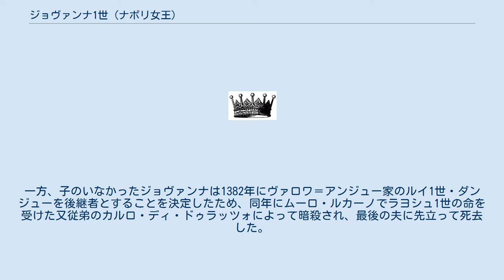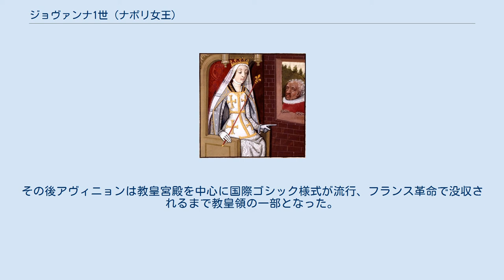ジョヴァンナ1世 (ナポリ女王)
アンジュー＝シチリア家
ジョヴァンナ1世・ダンジョ（Giovanna I d'Angiò, 1327年 - 1382年5月12日）は、ナポリ女王（在位：1343年 - 1382年）。
エルサレム女王、シチリア女王、アカイア公、プロヴァンス伯、フォルカルキエ伯の称号を有した。
ナポリ王ロベルトの長男カラブリア公カルロと、フランス王フィリップ6世の異母妹マリーア・ディ・ヴァロワの娘。
 1343年、祖父のロベルトを継いでナポリ女王となった。
しかし、王位を又従兄のハンガリー王ラヨシュ1世に狙われ（ラヨシュ1世のナポリ遠征）、1347年にナポリから追放され、フランスへ亡命し、1352年に復帰を果たした。
当初、ジョヴァンナは教皇ウルバヌス6世の支持者であったが、後に対立し、1381年にウルバヌス6世はジョヴァンナをナポリ王位から退位させ、カルロ・ディ・ドゥラッツォに王位を与える決定を行った。
一方、子のいなかったジョヴァンナは1382年にヴァロワ＝アンジュー家のルイ1世・ダンジューを後継者とすることを決定したため、同年にムーロ・ルカーノでラヨシュ1世の命を受けた又従弟のカルロ・ディ・ドゥラッツォによって暗殺され、最後の夫に先立って死去した。
代わってカルロ・ディ・ドゥラッツォがカルロ3世として王位についた。
カルロ3世はまた、ジョヴァンナの妹マリア・ディ・カラブリアの娘マルゲリータの夫でもあった。
 ジョヴァンナは4度結婚した。
最初にハンガリー王ラヨシュ1世の弟で又従兄に当たるアンドラーシュ（エンドレ）と結婚したが、1345年に暗殺された（ジョヴァンナ自身が加担したとも言われる）。
アンドラーシュとの間には1男が生まれたが早世している。
翌1346年に父カルロの従弟であり自身の母方の従兄でもあるターラント公ルイージと2度目の結婚をしたが、1362年に死別した。
ルイージとの間には2女が生まれたが、いずれも早世している。
翌1363年にマヨルカ王ジャウメ4世と結婚したが、1375年に死別し、子は生まれなかった。
翌1376年にブラウンシュヴァイク＝グルーベンハーゲン公オットー（ハインリヒ2世の息子）と最後の結婚をしたが、子は生まれなかった。
 なお、1348年に教皇クレメンス6世がジョヴァンナからアヴィニョンを買い取っている。
その後アヴィニョンは教皇宮殿を中心に国際ゴシック様式が流行、フランス革命で没収されるまで教皇領の一部となった。